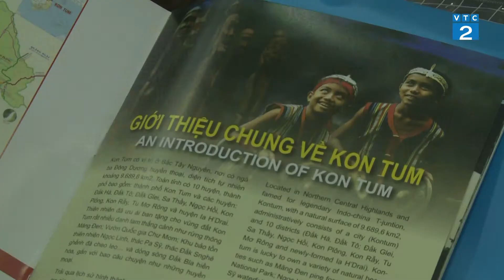Họp báo triển lãm Di sản văn hóa Kon Tum